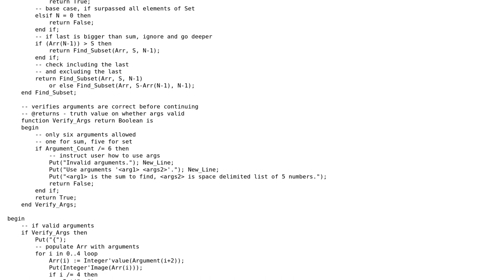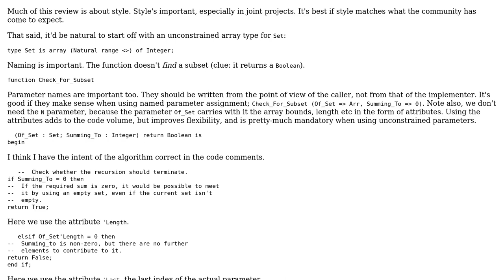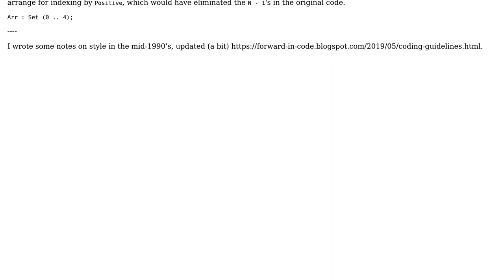Code Review: Subset Sum in Ada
With thanks & praise to God, and with thanks to the many people who have made this project possible! | Content (except music & images) licensed under CC BY-SA | Music | Images & others | With thanks to user Simon Wright user gator and the Stack Exchange Network Trademarks are property of their respective owners. You are responsible for your own actions.